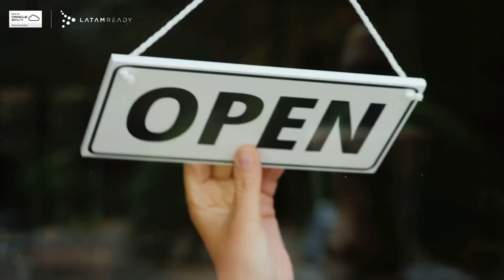Stay Tax Compliant with NetSuite in Latin America | Oracle NetSuite Tax Compliance Latin America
Adaptability has never been more important. Is your business prepared to roll out NetSuite projects in Brazil, Mexico and other countries in the region? Partner with LatamReady, the experts behind the #1 Tax Compliance App for Latin America within Oracle NetSuite. Learn everything you need to know to overcome changing tax rules and roll out NetSuite in Latin America in our latest blog

The LatamReady SuiteApp is the only Built-for-NetSuite SuiteApp that provides full tax compliance for 18+ Latin American countries.

Transcript:

During these uncertain times, one thing is clear: adaptability has never been more important.

Is your business prepared to roll out NetSuite projects in Brazil, Mexico and other countries in the region?

Partner with LatamReady!

LatamReady is the largest and most experienced team of NetSuite experts in Latin America.

Overcome tax compliance challenges and unlock success in Brazil, Mexico, Colombia, Argentina Chile, Peru, and more.

The LatamReady SuiteApp is the #1 Tax Compliance App for Latin America within Oracle NetSuite.